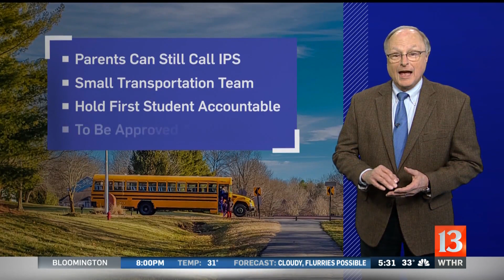IPS transportation changes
IPS plans to make a new company responsible for running all of their school buses routes.